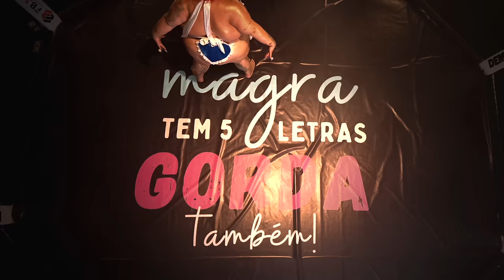Thais Carla - Não Pode Opinar (Clipe Oficial)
Créditos Não Pode Opinar:
Composição: DJ Leco JPA e Israel Reis
Produção Musical: DJ Leco JPA
Direção: Israel Reis e Icaro Gama
Filmagem: Icaro Gama
Captação dos Bastidores: Robert Ferreira
Roteiro: Cupim das Artes e Israel Reis
Direção criativa: Thaís Carla e Israel Reis

Produção Executiva - Israel Reis
Coordenação de Produção: Cleiton Moreira
Assistente de Produção: Taís Araujo, Tauan Santos e Noco Pam Pam
Direção de Fotografia: Walter de Abreu
Fotógrafo: Thiago Cerqueira

Styling: Thaís Carla e Israel Reis
Assistente de Figurino: Maxwell Pereira
Costureira: Iris Atelier
Maquiagem:  Gabriel Andrade
Cabelo: Lavínia Nefertiti
Designer de Unhas: Alekix Liandro
Styling Elenco: Cupim das Artes

Coreógrafa: Thaís Carla e Cupim das Artes

Elenco de Bailarinos:
Filipe Maroto
Robson Portela
Mauricio Santos
Marcos Macedo
Lukas Sallu
Alisson Farias
Taila Samili
Daine Lima
Mariane Figueiredo
Mariana Figueiredo
Tainá Ramos
Vick
Ricardo Hollywood
Slick Anderson

Elenco da Figuração:
Rita Das Artes
Maria Eduarda Bahia
Caíque Motta
Klara Rocha
Ju Alves
Lizandra
Roman Thekunt

LETRA:  DJ Leco JPA e a Maior do Brasil, é hit certo né? Hahahaha

Se não é seu corpo você não tem que opinar

Se não é seu corpo não se esqueça, ponha na sua cabeça
Não é seu corpo você não tem que opinar

Enquanto tu se incomoda eu sigo jogando a raba

Olha minha cara de preocupada

(Joga…) 16x
Olha minha

DJ Leco JPA e a Maior do Brasil, é hit certo né?

(Joga…) 16x
Olha minha